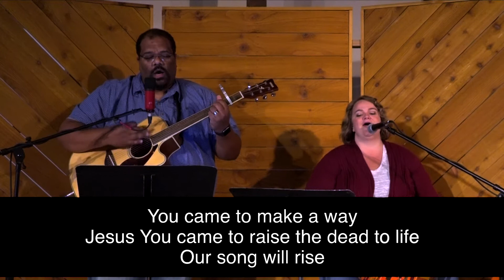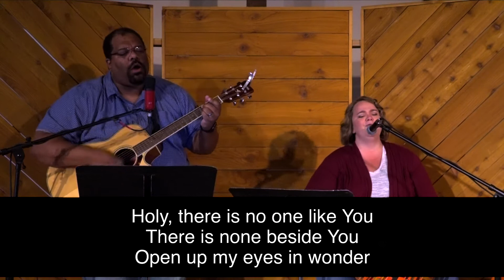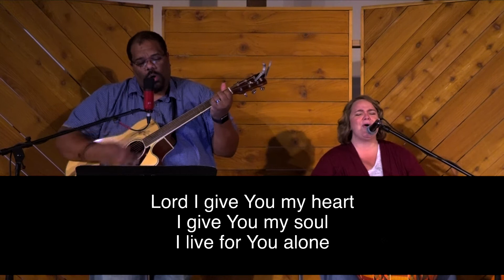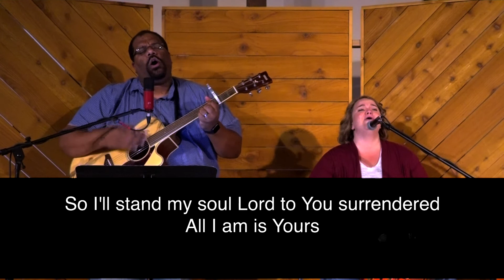9-20-20 "The Mission of the Church" Part II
Pastor Bill Nylund continues the discussion on the mission of the church out of the book of Acts